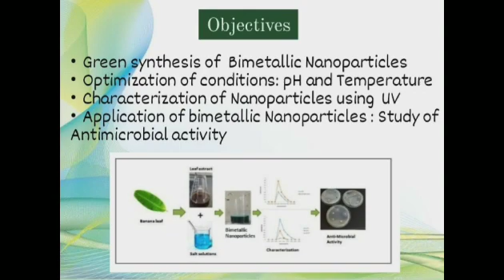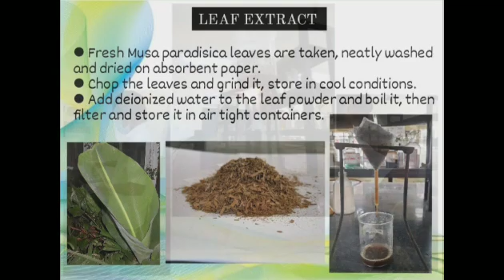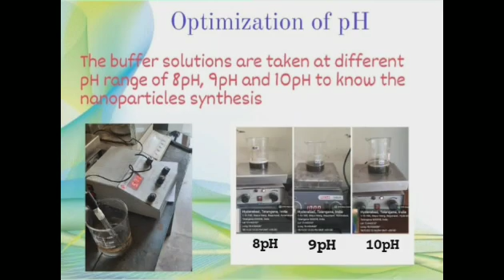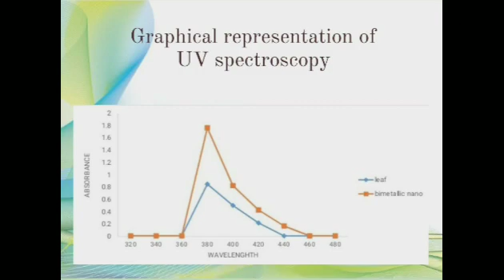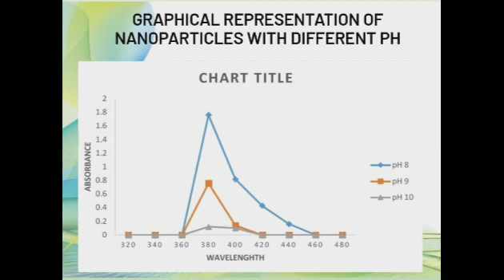Synthesis of bimetallic Nanoparticles from Banana leaves (Jignasa Video 2022-23)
it's a brief overview of bimetalic Nanoparticles synthesis from Banana leaf extract. The bimetals which is used in this experiment are (zinc acetate and copper sulphate)